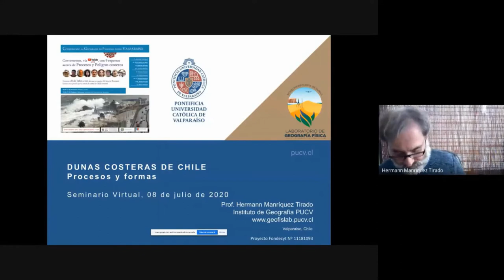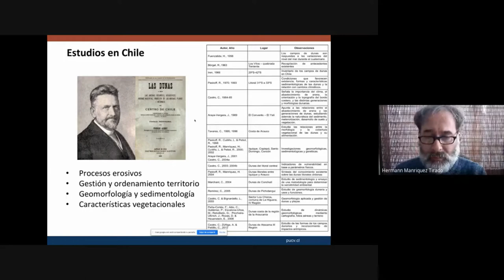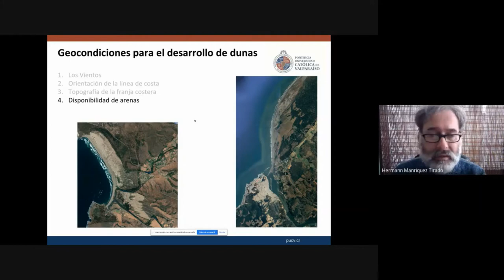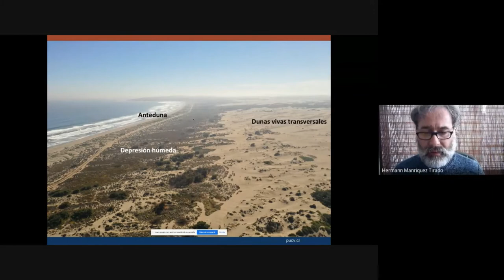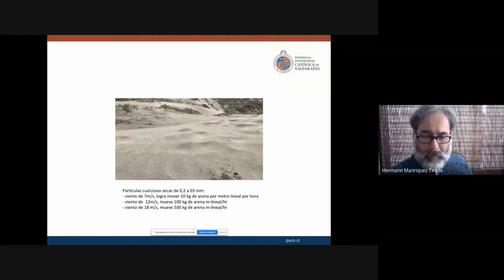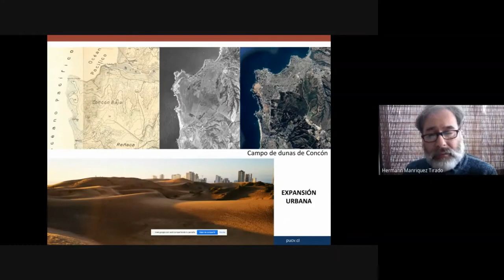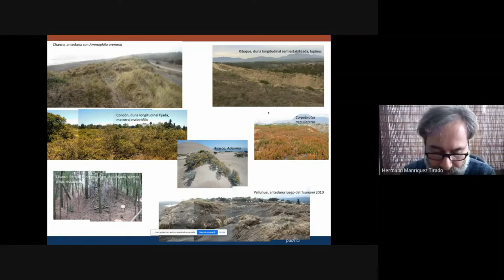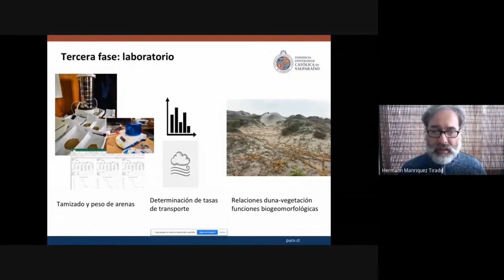Dunas costeras de Chile, procesos y formas - Dr. Hermann Manriquez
“Conversemos, vía YouTube Live, con 9 expertos acerca de Procesos y Peligros costeros” es una actividad enmarcada en la iniciativa “Conversando la Geografía en pandemia desde Valparaíso” organizada por el Instituto de Geografía de la Pontificia Universidad Católica de Valparaíso y patrocinada por la Sociedad Chilena de Ciencias Geográficas y los proyectos Fondecyt 11181093 y 1190258.

Se trata de una actividad paliativa por la suspensión del XLI Congreso Nacional y XXVI Internacional de Geografía 2020 debido a la crisis sanitaria.

Cuando se cumplen 290 años desde el mayor tsunami histórico que ha ocurrido en Chile central, nueve expertos de diferentes universidades conversarán en torno a Procesos y Peligros costeros en la plataforma GoogleMeet y transmisión en vivo mediante YouTube Live.